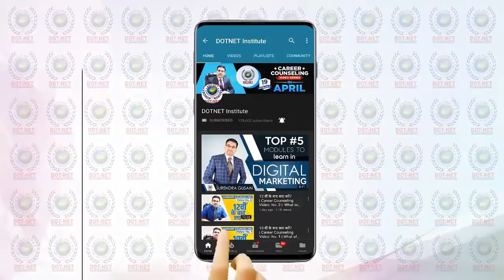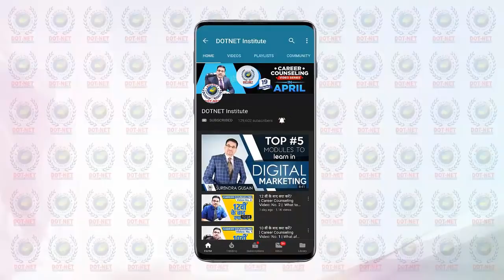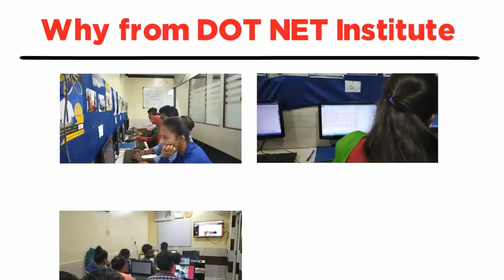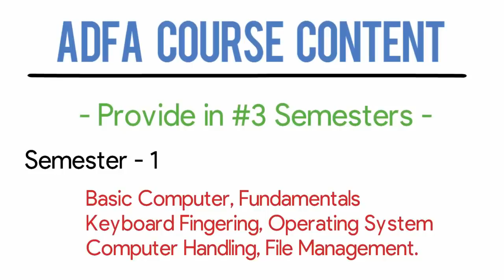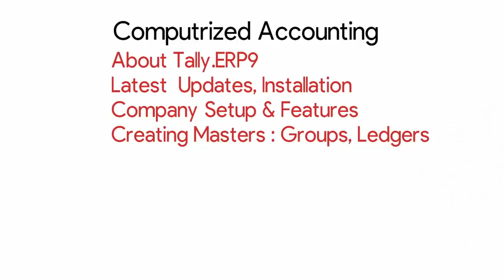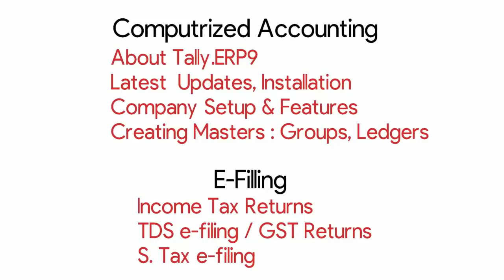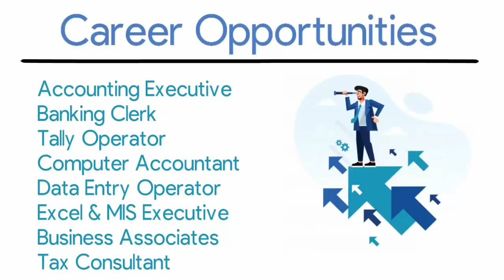ADFA Course Detail in Hindi | Best Diploma Course for Commerce Stream after 12th | DOTNET Institute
Advanced Diploma in Financial Accounting course after 10th or 12th for commerce students if you want to work on accounting, banking and financial companies then this course are more helpful for you.

Thanks
DOTNET Institute

Surendra Gusain
DOTNET Institute